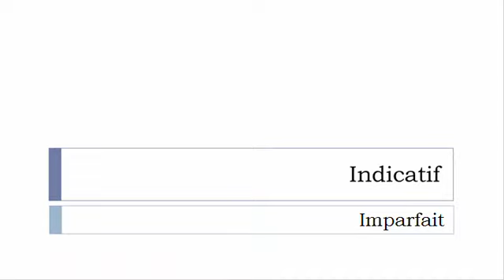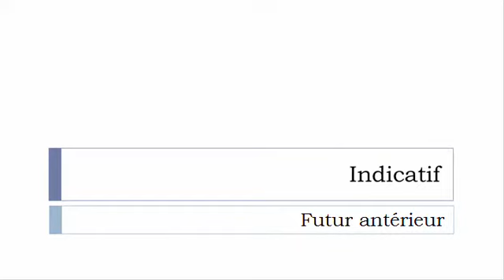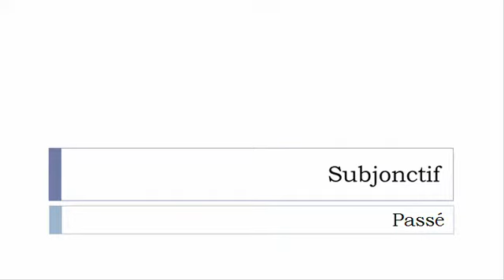French verb conjugation = Claironner